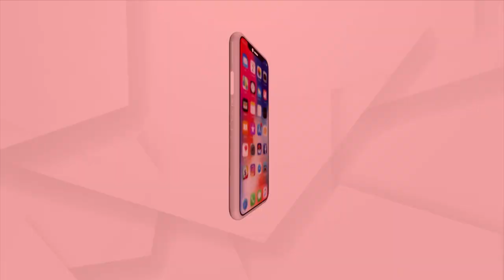Centre Prepares For 'One Nation One Election'